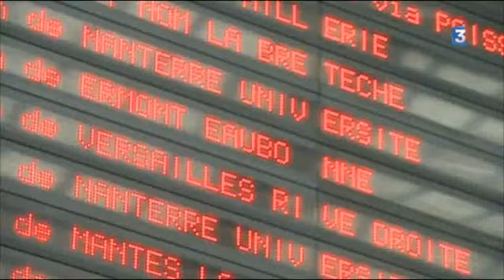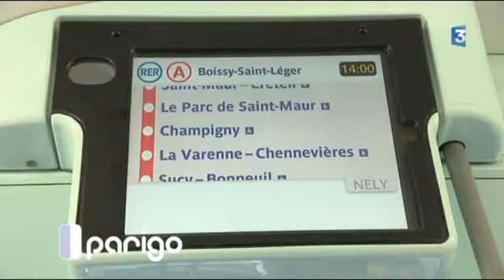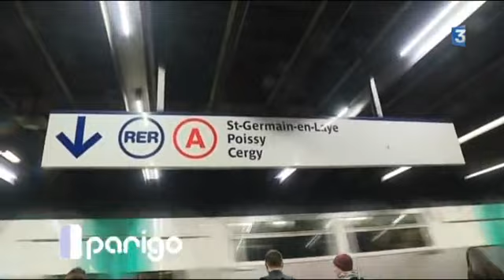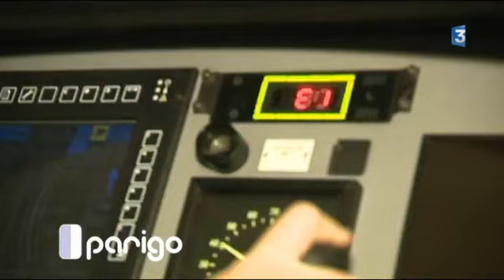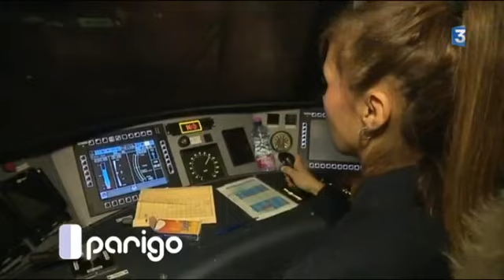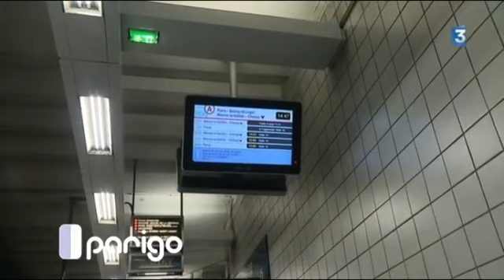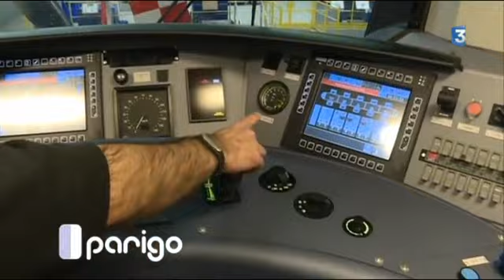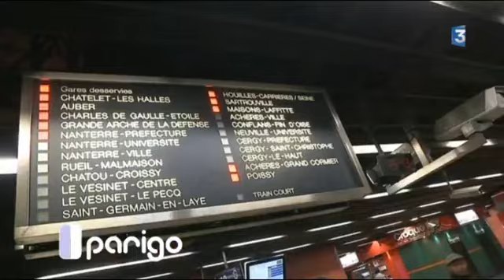Parigo RER Ligne A